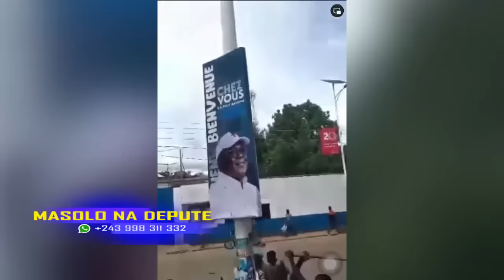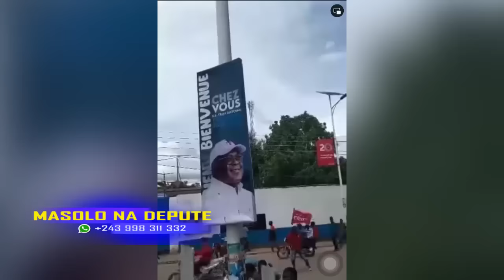MASOLO NA DEPUTE 03 12 2023 BA KUTI KABILA EPA KATUMBI ???? VERITE ENTRE FELIX NA KATUMBI